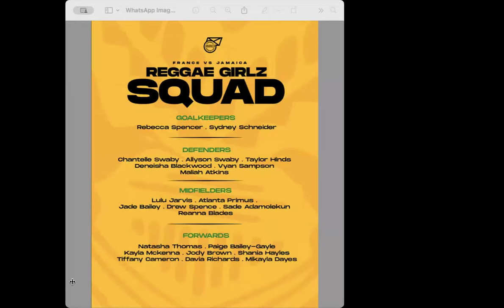Press Conference Squad Announcement Reggae Girlz vs France